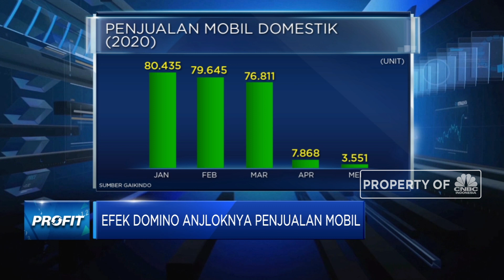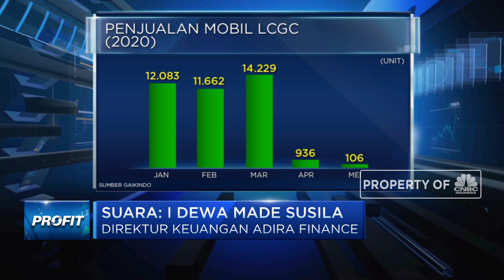Jaga Kualitas Kredit, Adira Finance Selektif Pilih Konsumen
Penerapan prinsip kehati-hatian dalam penyaluran kredit saat pandemi disebut Direktur Keuangan Adira Finance, I Dewa Made Susila mutlak dilakukan seiring dengan turunnya daya beli dan pemenuhan kewajiban debitur. Sehingga diperlukan langkah antsipasi dengan menaikkan Jaminan Uang Muka (Advance Payment Bond/APB) dan lebih selektif memilih konsumen yang akan dibiayai sehingga bisa menyeimbangkan antara penjualan dan kualitas kredit.

Seperti apa strategi penyaluran kredit dimasa pandemi?Selengkapnya saksikan dialog Erwin Surya Brata dengan Senior Financial Sector Specialist ADB, Mohammad Sani Ismail dalam Profit, CNBC Indonesia (Rabu, 17/06/2020)